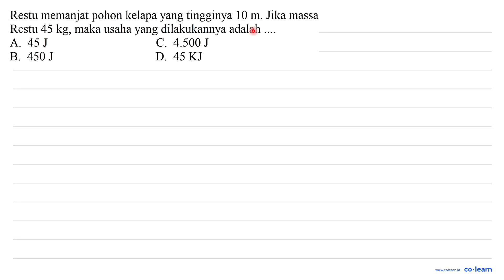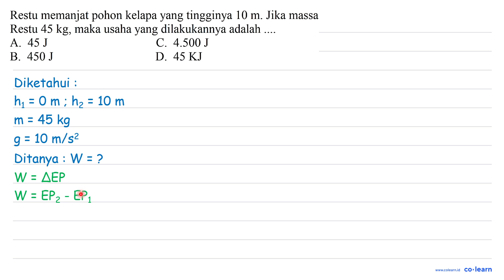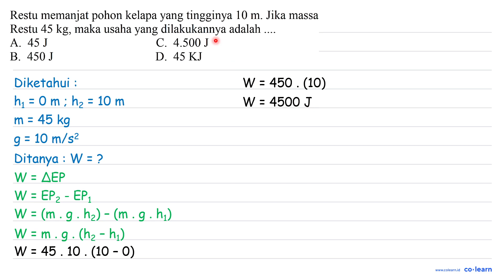Restu memanjat pohon kelapa yang tingginya 10 m . Jika massa Restu 45 kg , maka usaha yang dila...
Restu memanjat pohon kelapa yang tingginya 10 m . Jika massa Restu 45 kg , maka usaha yang dilakukannya adalah .

Topik atau Materi: Usaha - Pesawat Sederhana - Mekanika - Fisika Kelas 8 SMP -

00:00 : Bedah Soal
01:00 : Konsep, rumus dan pengertian Usaha
01:18 : Langkah penyelesaian soal
01:22 : Jawaban akhir
01:52 : Penutup